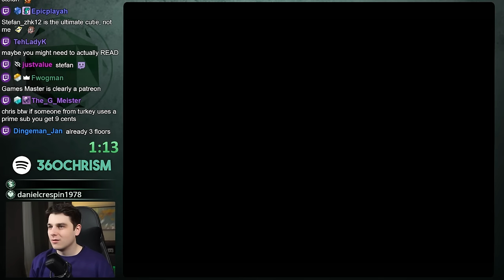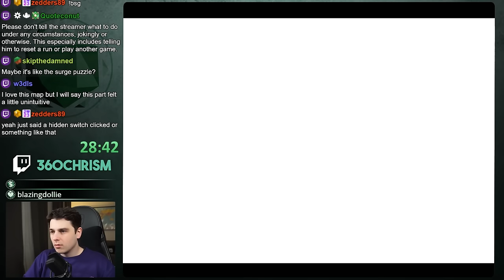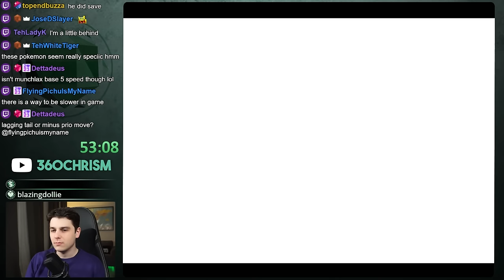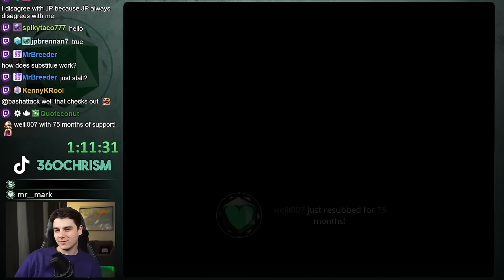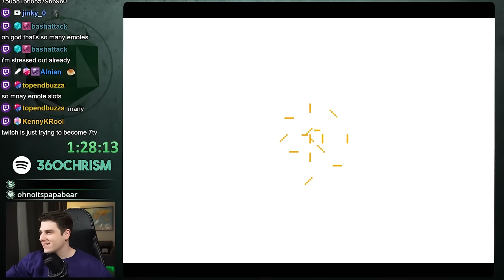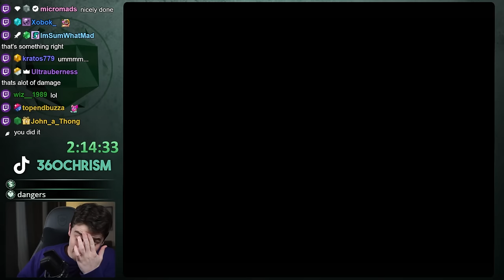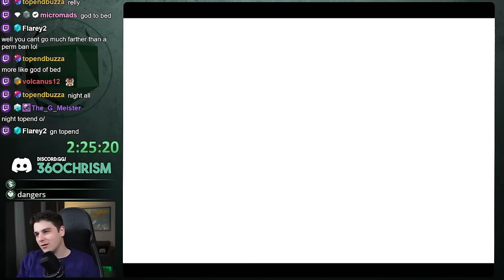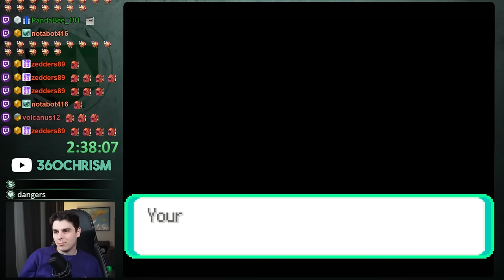Trapped in a Pokemon Escape Room Museum